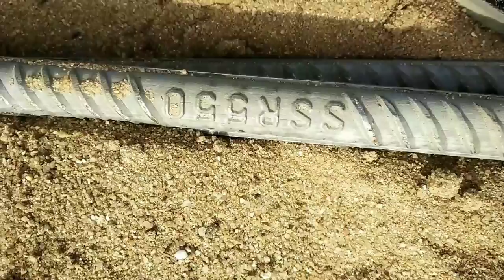Construction of Railway bridge || vetapalem railway bridge || by Suresh Unique Vlogs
Construction of Railway bridge ll Basic Construction of Bridgeinstagram